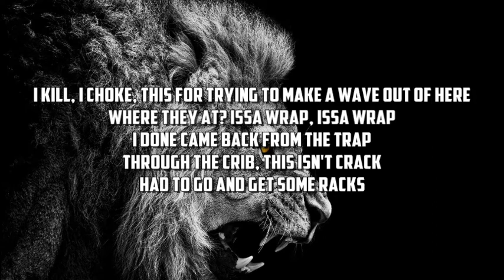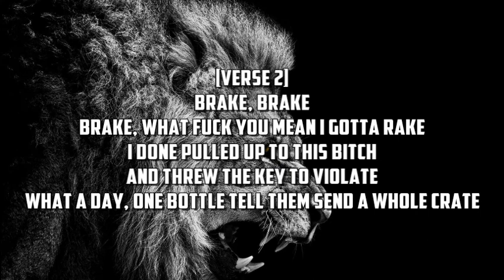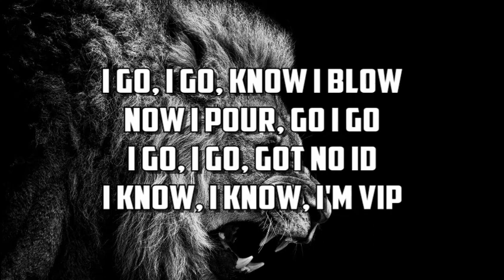Stevie Stone - VIP (Lyrics)